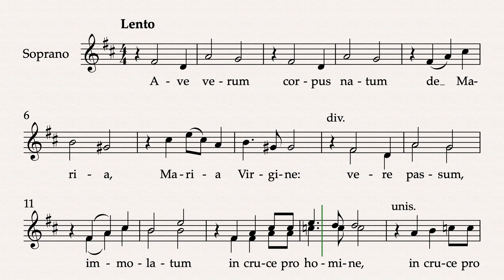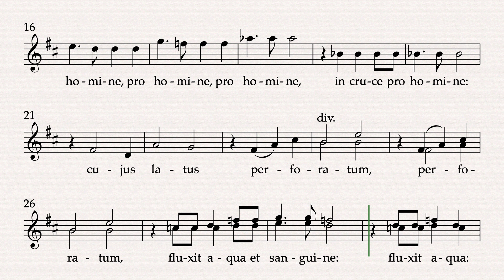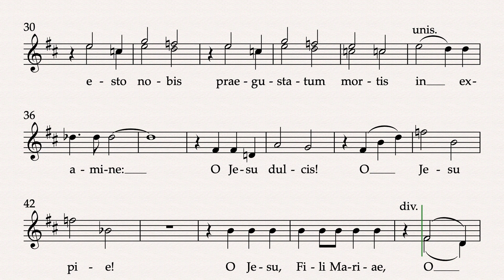AVE VERUM CORPUS - Soprano 2 - Colin Mawby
The purpose of these videos is to help choristers learn their individual parts.
In this video 'soprano 2' is a little louder than the other parts.